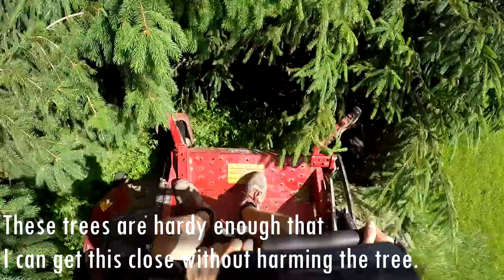Parks and Rec Mows the City Library!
Trimming out the local public library today in my city.